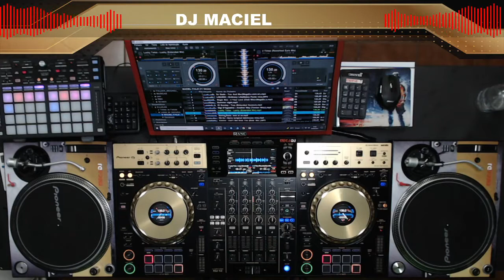MACIEL MOURA - Participação na Live Itália e Dance 2000 na MegaDJ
Participação na Live Itália e Dance 2000 na MegaDJ